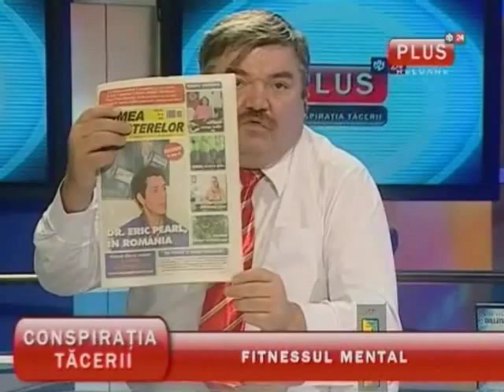Cum să obţinem o viaţă longevivă ? - partea 3 /5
04 Octombrie 2010

invitat Eugen Bîrgăoanu (AIM Group)